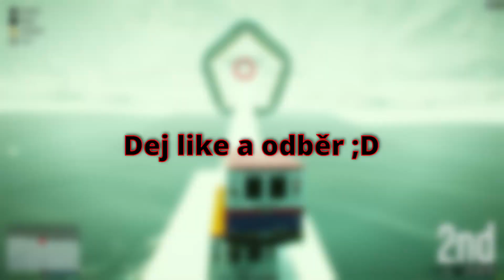RAMP AUTO VS PARTY BUS | Face2Face GTA 5 | Majnexator&@notknowncz&@Nico_36&@peater1865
Navzájem se šikanujeme ve Face2Face

►Hudba
NCS mix

►Software:
OS: Windows 10 Home
Nahrávání: Shadowplay
Streamování: Streamlabs OBS
Video Edit (dříve): Shotcut
Video Edit (nově): DaVinci resolve 16 / DaVinci resolve 17
Audio Edit: Audacity / DaVinci resolve 17
Náhleďáky: Paint.net